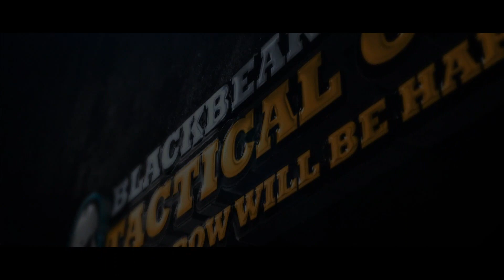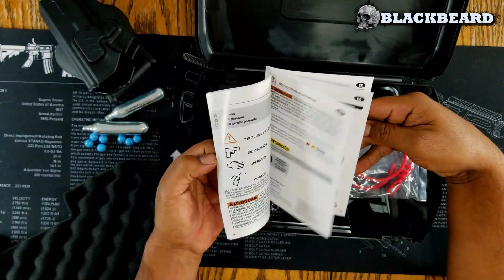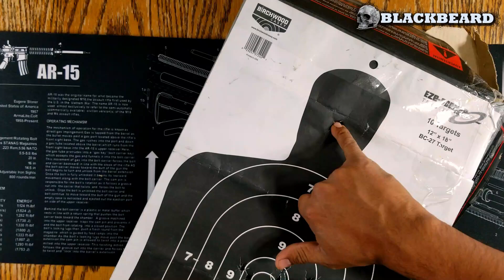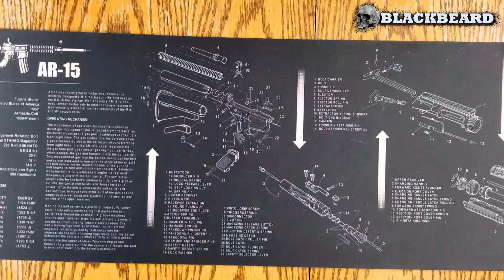Revisión de la Pistola traumática T4E TPM1 a base de co2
Apoya al canal con una donación a nuestra cuenta PAYPAL, cualquier ayuda es bien recibida.

La pistola de entrenamiento T4E (Training for Engagement) TPM1 calibre .43 es la última generación de equipo para entrenamiento táctico de alta gama, sistema de marcado utilizado por la policía y el ejercito de los Estados Unidos de América con fines de entrenamiento. Esta nueva réplica llevará tu juego de paintball al siguiente nivel de realismo…
Funciona con un cilindro de CO2 de 12gr alojado en el cargador, cada cilindro de CO2 aguanta aproximadamente 3 cargadores de rendimiento (24 disparos).